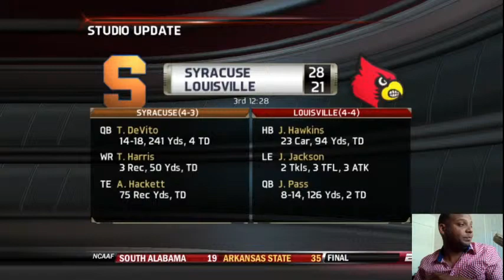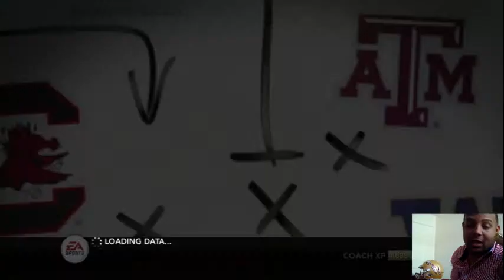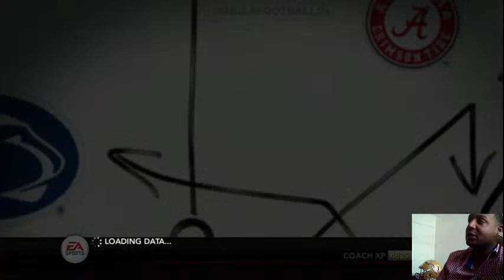S2 Mike Norvell Era NCAA FOOTBALL 14 DYNASTY Ep.7: The #13 Fighting Irish v.s. The #4 Seminoles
This episode, a top 15 battle between the Noles and the Irish this one should be intense. WE ARE GOIN LIVE BABY